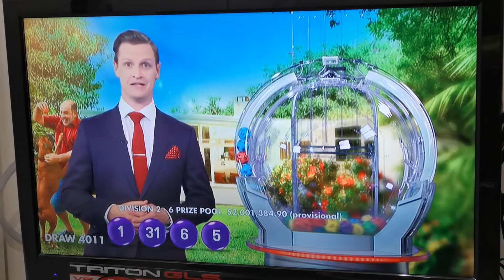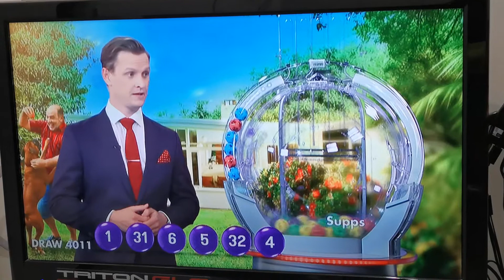The Lott NSW Lotteries Monday & Wednesday Lotto Draw Wednesday Lotto Draw 4011